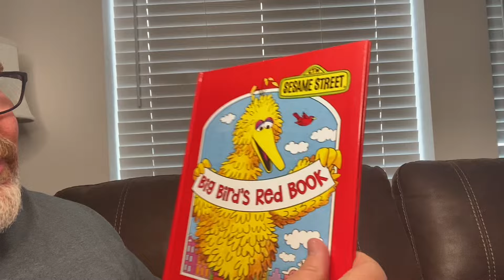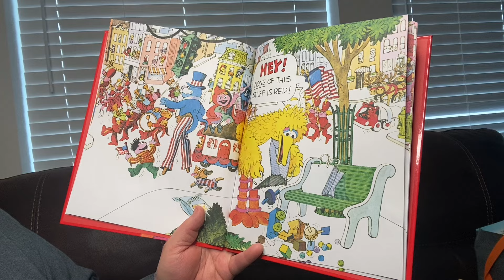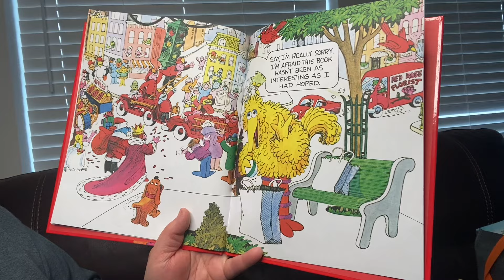Big Bird’s Red Book - Sesame Street by Rosanne & Jonathan Cerf & Michael J. Smollin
Big Bird’s Red Book - Sesame Street by Rosanne & Jonathan Cerf & Michael J. Smollin read aloud by Grandpa.